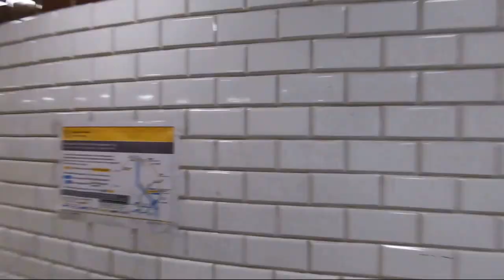Millennium Underground | Metro 1 | Budapest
The  Millennium Underground Railway, Metro 1 or M1, the oldest line of the Budapest Metro. June, 2019